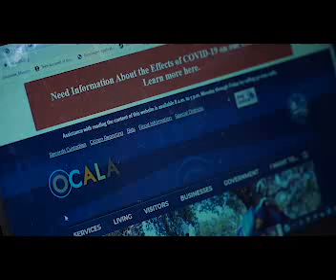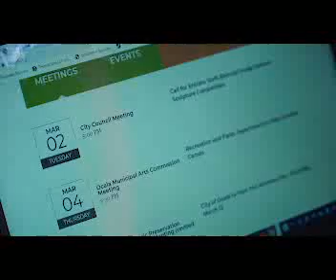Marion Oaks looking towards the future rough cut